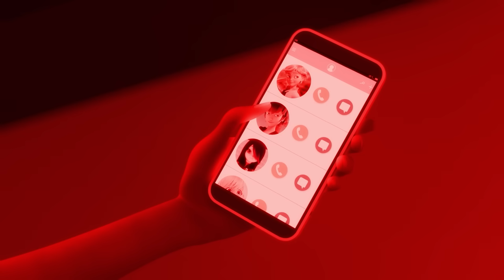MIRACULOUS | 🐞 OPTIGAMI - Akumatizado ☯️ | Las Aventuras de Ladybug